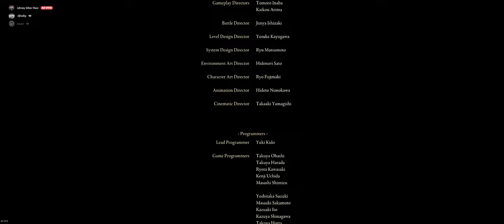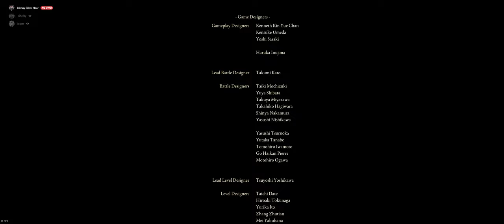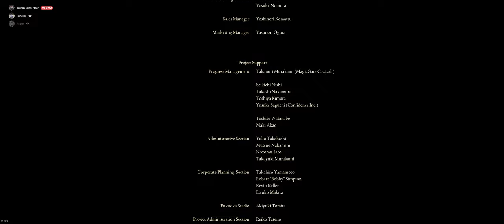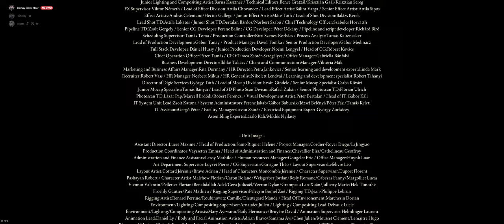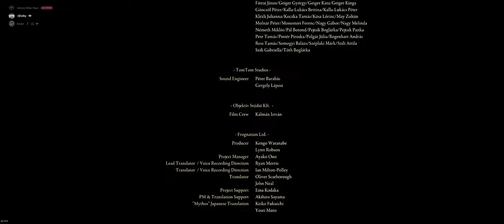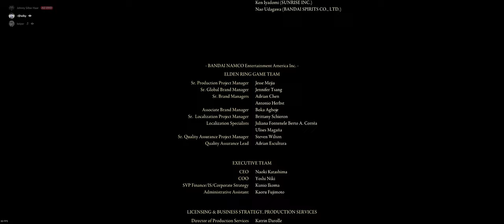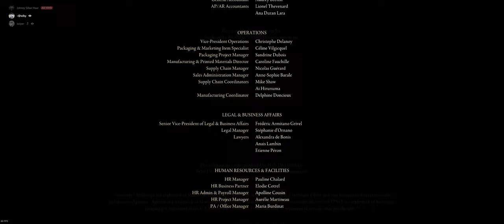🔵 Elden Ring - FINAL!!! deus Radagon!!!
"Yo Aventureiros"...

Chegamos ao FINAL. Fechei o game e vamos que vamos pro último video.

00:00 - Cutscene
01:58 - Radagon da Ordem Áurea (1ª forma)
04:55 - Fera Pristina (2ª forma)
18:45 - Cutscene Final
21:40 - Fim (bate-papo final)

SPECS